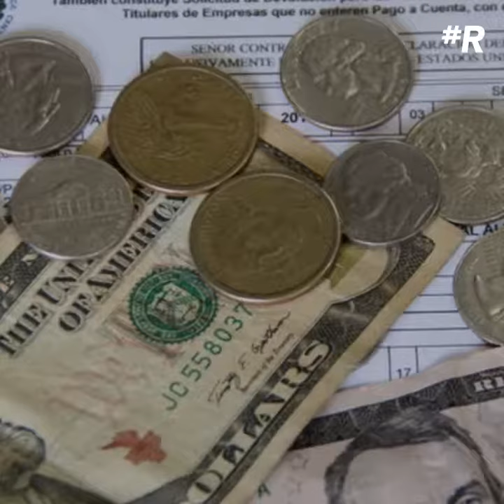Pemex dio contrato millonario a empresa recién creada vinculada con panista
Información surgió del Paradise Papers.